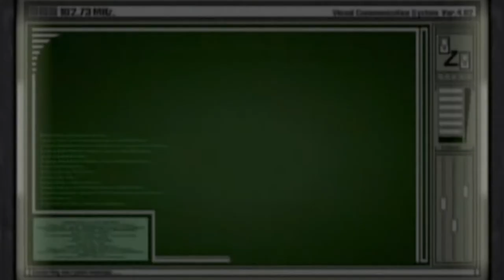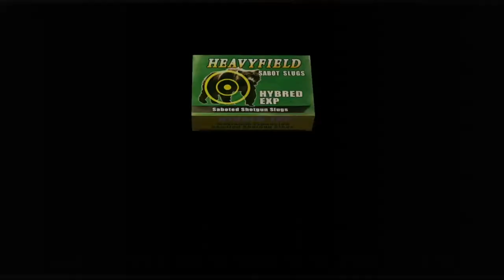Resident Evil 4 Separate Ways Walkthrough Chapter 1 | Ring the Church Bell - Ada Wong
The story begins with Ada in the village; after fighting off a pair of Ganados, Ada is instructed by Wesker to ring the church bell to pacify the villagers. At that time, she notices Leon having troubles of his own, ambushed by a gang of villagers. Racing to the church, Ada discovers the door locked. The round insignia needed to open it is around the back, protected by a dial puzzle. Although she solves it, something must be placed in the mechanism to keep the gate open. Heading along the shore, Ada encounters one of the Chainsaw Sisters. After defeating her, Ada retrieves the Green Catseye, then returns to the church & solves a puzzle to retrieve the Round Insignia, then switches it with the Green Catseye. Then she uses the Insignia to enter the church, then solves the light puzzle later seen with Leon to ring the church bell, although bringing down the steel bars that prevented Leon from getting to Ashley.

0:00 - Intro
2:40 - Village center
11:17 - The Church
16:05 - Puzzle Solution For Round Insignia
20:25 Puzzle Solution To Ring The Church Bell